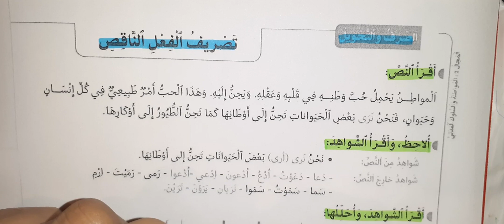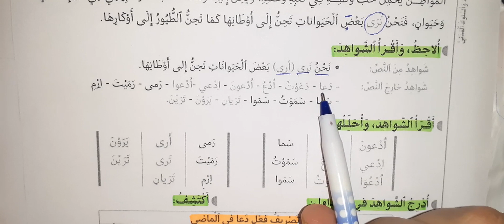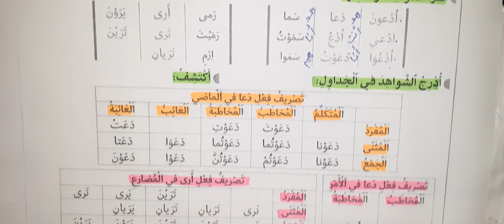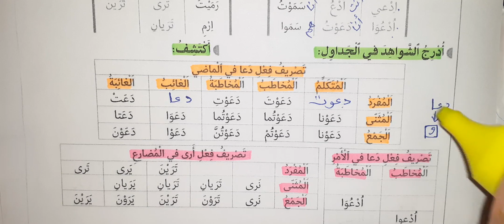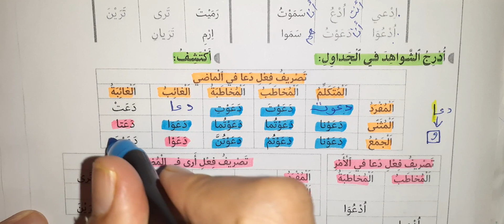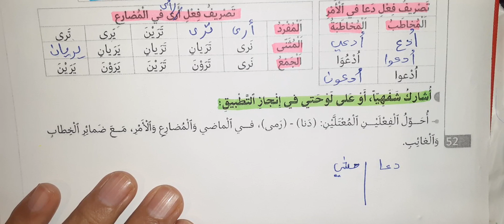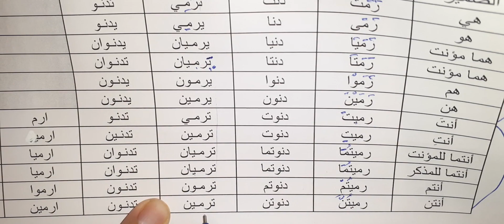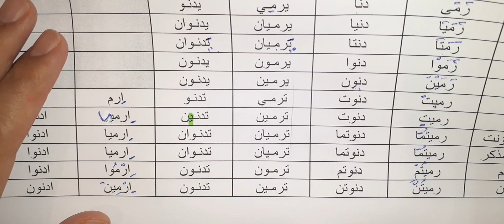في رحاب اللغة العربية للسنة السادسة من التعليم الابتدائي ص 52 الصرف والتحويل تصريف الناقص ص 52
في رحاب اللغة العربية للسنة السادسة من التعليم الابتدائي ص 118 الوحدة 3 تقويم الطائر كيو
في رحاب اللغة العربية للسنة السادسة من التعليم الابتدائي ص 94 95 تعبير كتابي ملء بطاقة معلومات
في رحاب العربية السادسة ابتدائي الوحدة 3 نص مسترسل المشي على سطح القمر ص 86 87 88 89